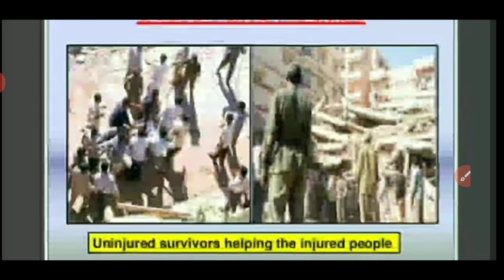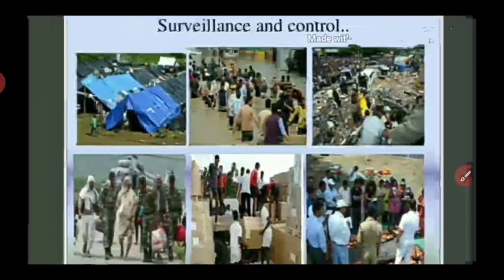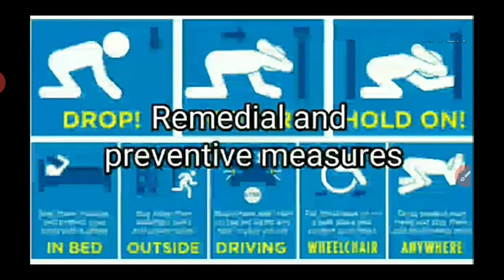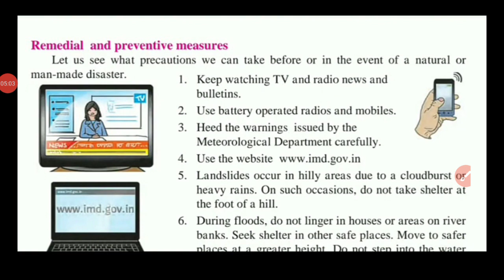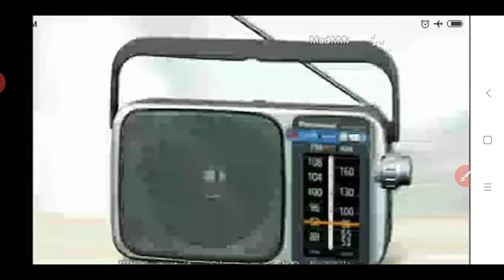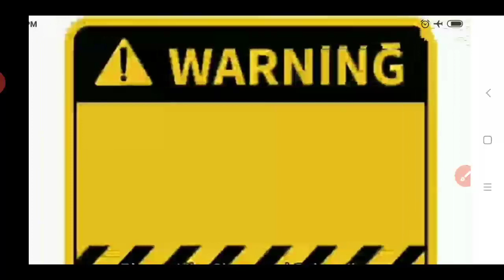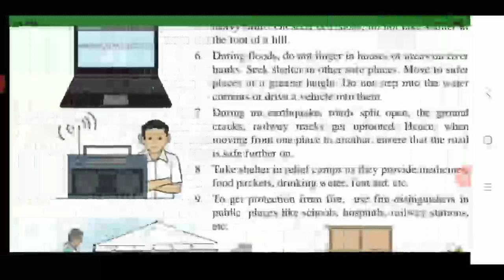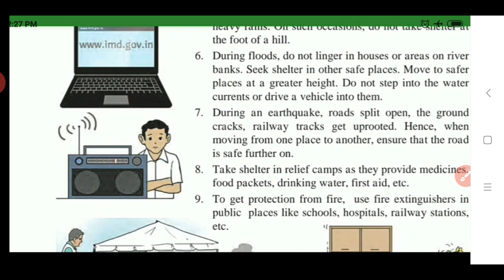29 8 2020 Sci L4 part 2 4 9 15am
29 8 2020 Sci L4 part  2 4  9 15am